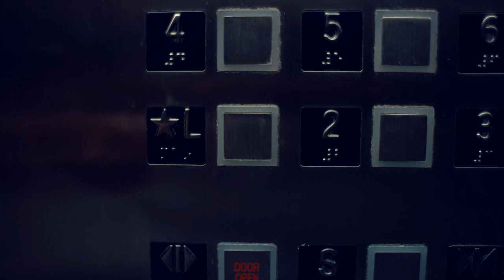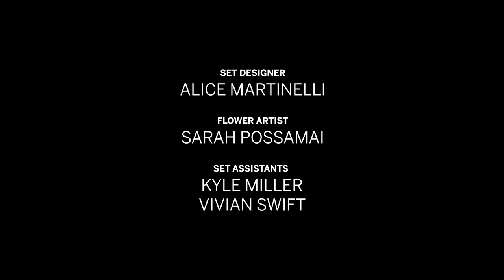Sotheby's After Hours with Lil Buck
One night at Sotheby’s, not a creature was stirring, not even Maximus Rex, when Memphis dancer Lil Buck took a wrong turn at a holiday party to find himself alone in our New York galleries after hours.

From the dazzling Golden Canary Diamond to the rarest Hermès Birkins and from a unique manuscript by Charles Darwin to François-Xavier Lalanne's magical menagerie, follow along as he happens upon some of the truly extraordinary treasures that have been expertly curated by our specialists this season.

Discover the destination for thoughtful and original, rare and remarkable gifts for those who mean the most to you this Holiday Season.

Starring: Lil Buck

Director: Max Bartick
Director of Photography: Frank Apollonio
Production: DAY-INT.

1st AC: Renee Nabinger
2nd AC: Emu Haynes
Gaffer: Graeme Dempsey
Grip: Kevin O’Donnell

Stylist: Ali Kornhauser
Styling Assistant: Sterling Ungphakorn
Styling Assistant: Silvia Lee
Tailor: Carol Ai

Groomer: Marcos "Reggae" Smith
Groomer Assistant : Elena Nheme

Set Designer: Alice Martinelli
Flower Artist: Sarah Possamai
Set Assistant: Kyle Miller
Set Assistant: Vivian Swift

Editor: Lucas Lobe
Color: Carlos Flores
Color, EP: Ali Webb
Color, Producer: Denisse Jimenez
Sound Mix: Justin Davey

Special Thanks:
Tanner Fletcher
Arielle Routhier
Tachibana Zakkaten
Carlo Nerko